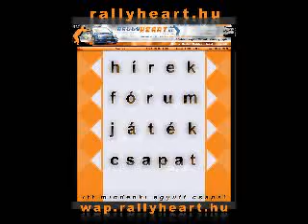Molnár Ferenc - Best of 2007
karamell videója